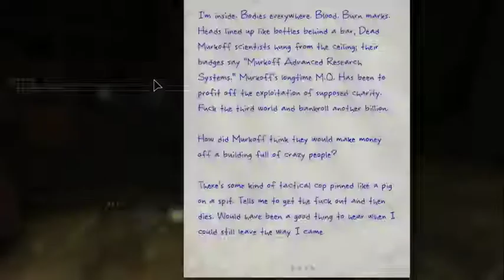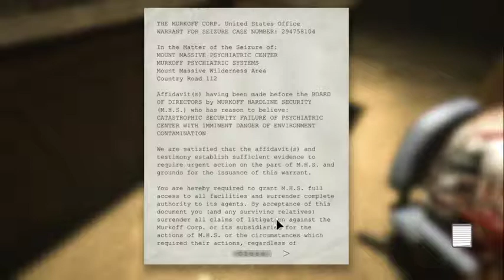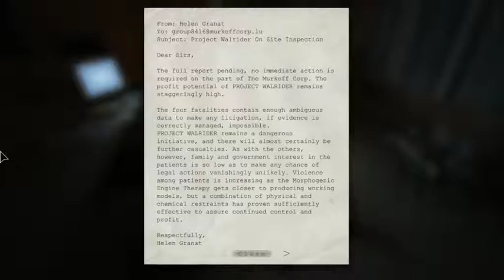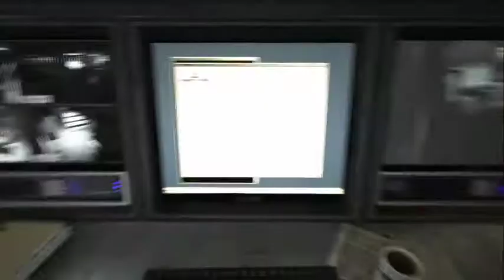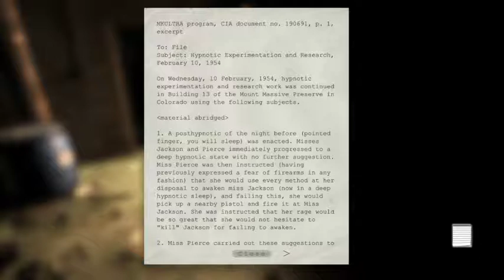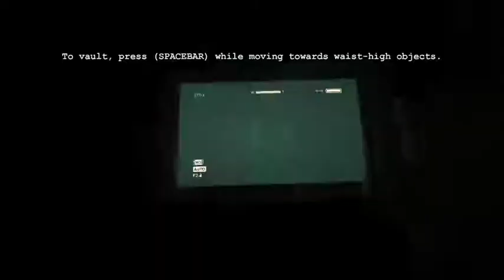OUTLAST: LIL PUMP LIL PUMP!! (PART 2)